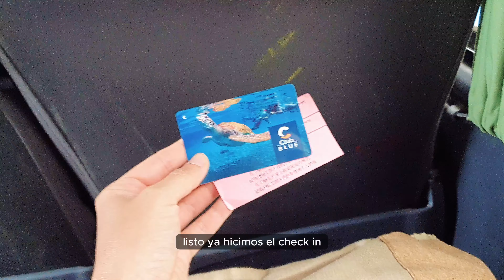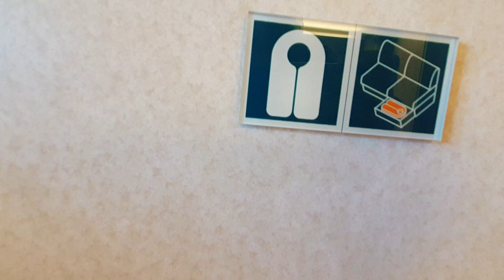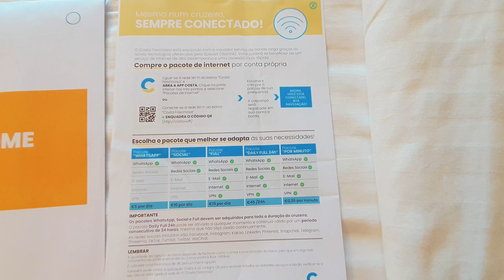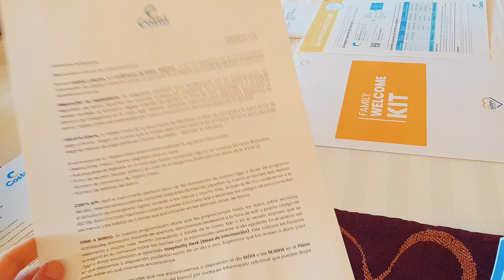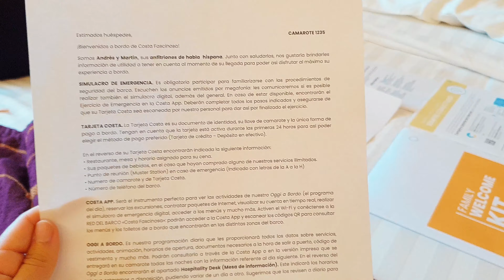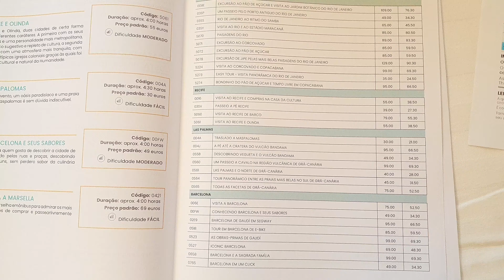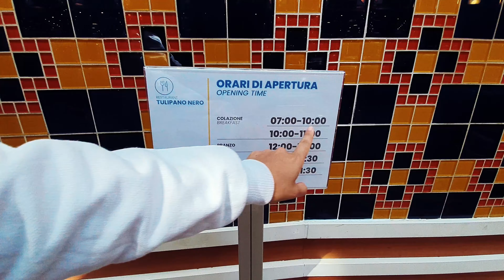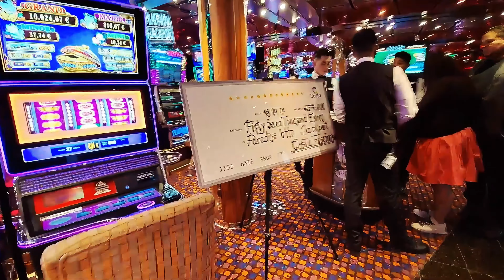🚢 VACACIONES EN COSTA CRUCERO TRANSATLÁNTICO 🌍 ARGENTINA 🇦🇷 BRASIL 🇧🇷 EUROPA 🇪🇺 | EP. 16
¡Estamos listos para zarpar en una increíble aventura!

En nuestro nuevo video, nos embarcamos en un Costa Crucero Transatlántico desde Argentina y Brasil, que supera todas nuestras expectativas 🌊🚢!

Les mostraremos cómo fue embarcarnos en esta increíble experiencia, desde el puerto hasta recorrer el interior del barco 🛳️.

Acompáñennos en este Costa Crucero a Europa desde Argentina y Brasil, mientras descubrimos cada rincón de esta ciudad flotante 🌍: restaurantes 🍽️, bares 🍸, shows en vivo 🎶 y mucho más.

Les damos todos los detalles, desde la pileta principal 🏊‍♀️ hasta el emocionante casino 🎰.

Si buscás reírte, inspirarte a viajar y disfrutar de un recorrido por el Costa  Crucero Transatlántico más fabuloso, ¡dale play y acompañanos en esta aventura!

¡Queremos conocer tus opiniones y experiencias de un Costa Crucero Transatlántico! 🌟

¡Nos vemos a bordo! 🚢✨

CAPÍTULOS:
00:00 Introducción y emoción por el inicio del Costa Crucero.
01:01 Llegada al puerto y descripción del ambiente.
02:20 Comentarios sobre la terminal de Recife y recomendaciones de seguridad.
03:10 Check-in y primer vistazo al crucero.
04:40 Reacción al tamaño del crucero y la habitación.
05:35 Detalles sobre el costo del crucero y su duración.
06:23 Solicitud de apoyo a los espectadores para el canal.
07:08 Decisión de desconectar de internet durante el viaje.
08:40 Pérdida de la tarjeta Costa y resolución del problema.
09:36 Simulacro de emergencia y discusión sobre horarios de cena.
10:04 Recorrido por el interior del crucero y precios de tours.
11:32 Descripción de las áreas exteriores y vistas del mar.
12:35 Visita al teatro y actividades disponibles en el crucero.
13:36 Detalles sobre el buffet y opciones de comida.
14:54 Información sobre el casino y el gimnasio.
15:57 Descripción de la zona de reposeras y la piscina principal.
16:45 Actividades deportivas en la parte superior del barco.
17:21 Cierre del video y anticipación de la próxima experiencia.

¿Querés tener un gesto con nosotros por haber pasado un buen rato?
¡INVITANOS UN CAFECITO! 😊 ☕ ❤️